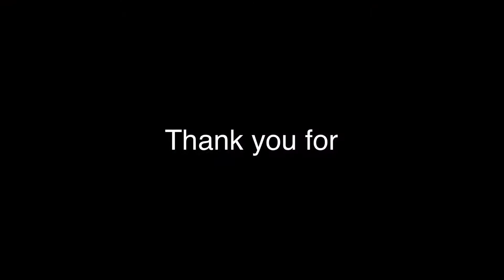Clarity meme but it’s a ROBLOX game (60 SUB SPECIAL)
There are actually some clarity games on roblox that you can check out!